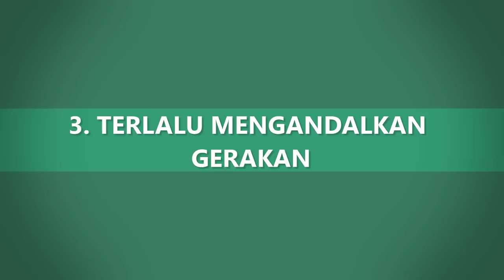Kesalahan Orang Tua Saat Menidurkan Bayi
Hello Parents!

Menidurkan bayi merupakan salah satu rutinitas yang sering dilakukan oleh orang tua. Aktivitas satu ini memang cukup menantang, karena terkadang ada saja hal-hal yang membuat bayi menjadi sulit tidur. Untuk mencegah hal tersebut, orang tua perlu menghindari sejumlah kebiasaan yang bida membuat bayi menjadi lebih sulit tidur. Padahal tidur sangat dibutuhkan bayi untuk mengoptimalkan tumbuh kembangnya sekaligus memberi ruang bagi parents untuk beristirahat. Nah pada edisi kali ini, akan kita bahas beberapa kesalahan yang sering dilakukan oleh orang tua saat menidurkan bayi. Kira-kira apa saja ya?